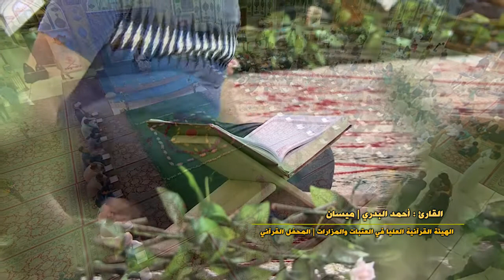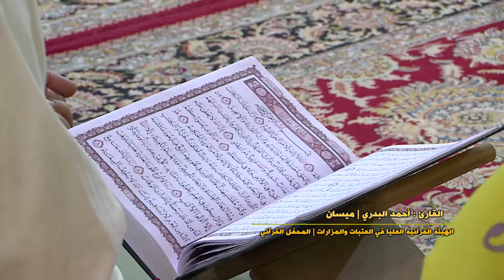القارئ أحمد البدري || محفل الهيئة القرآنية العليا الرمضاني || الصحن العلوي المطهر 1438 هــ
القارئ أحمد البدري || من سورتي البقرة والبلد || محفل الهيئة القرآنية العليا الرمضاني || الصحن العلوي المطهر 1438 هــ